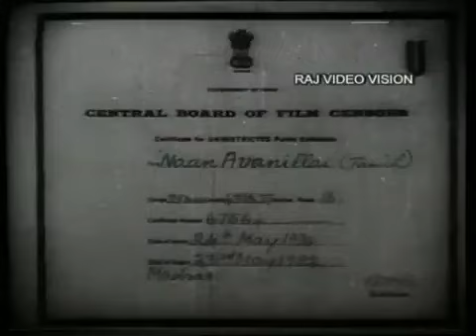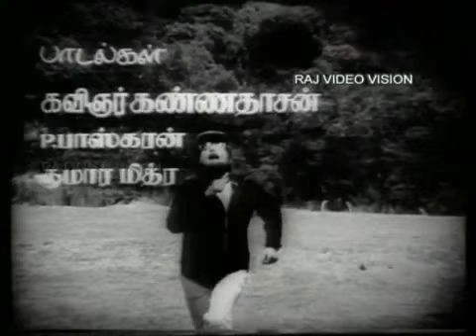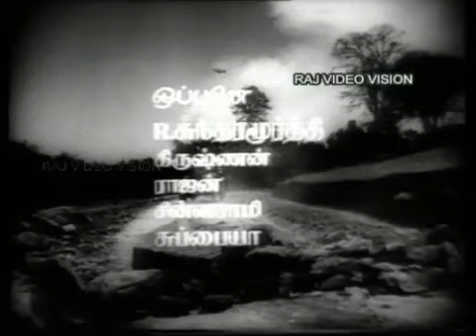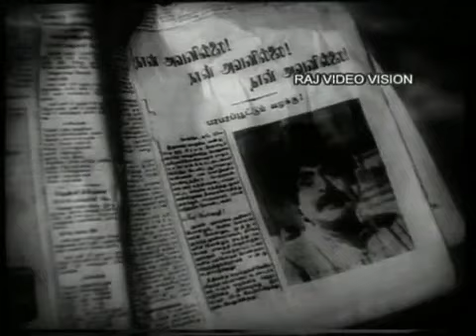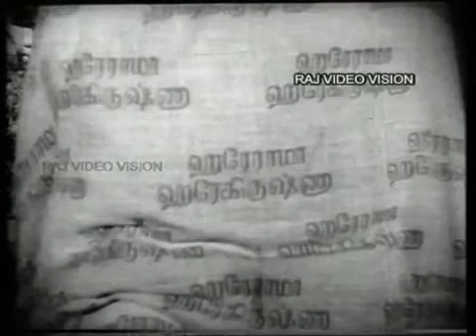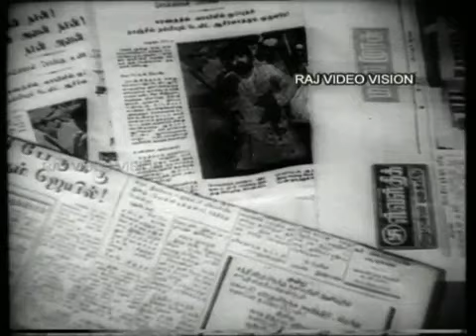Naan Avanillai (Gemini Ganesan Movie)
KB directed movie